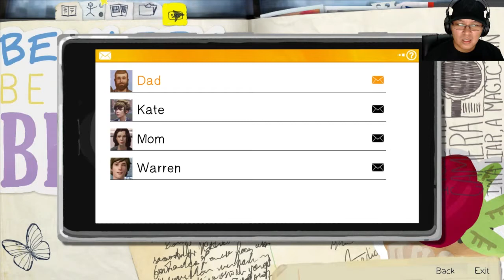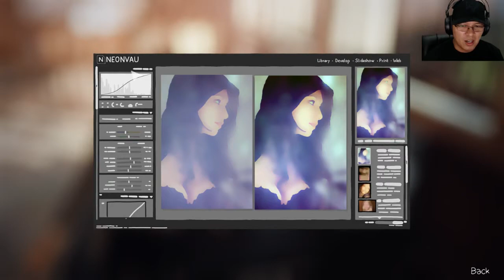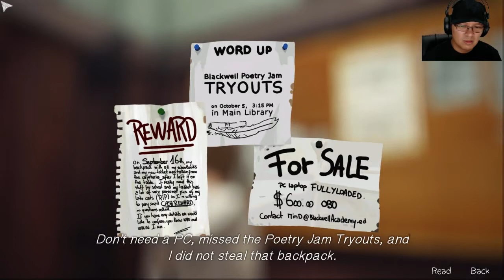Life Is Strange - Episode 1 Part 1 Gameplay Walkthrough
\ (•◡•) / Help me by Liking and Sharing this to your friends! Let me know what you think by leaving a comment.

Life Is Strange - Episode 2: Out of Time
Life Is Strange - Episode 3: Chaos Theory
Life Is Strange - Episode 4: Dark Room
Life Is Strange - Episode 5: Polarized